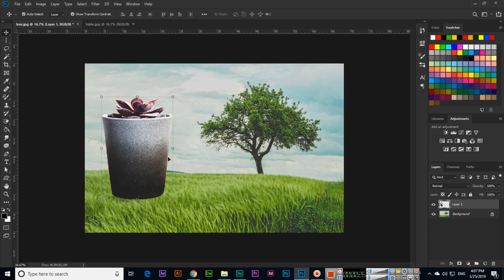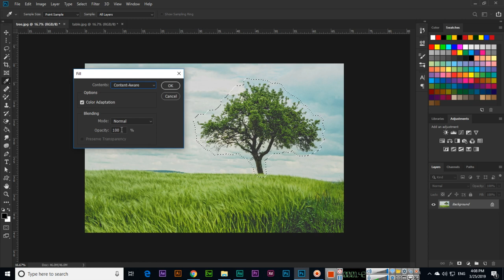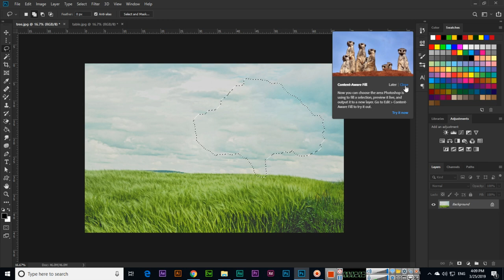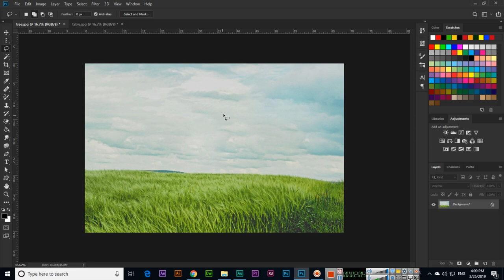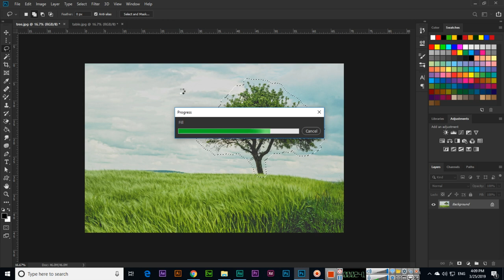Copy Paste Cut and Fill - Adobe Photoshop CC 2019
In this video, you can learn how to copy, cut and paste after the selection in adobe photoshop cc 2019. Also, learn how to cut any object using fill option and content aware option.